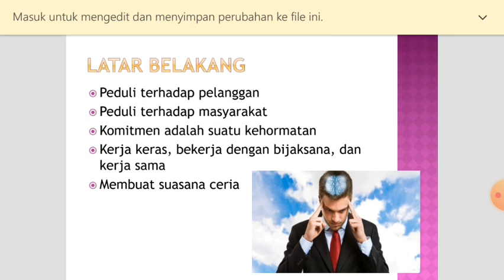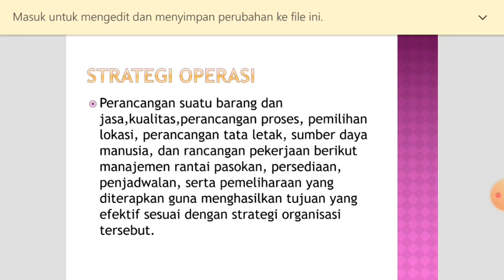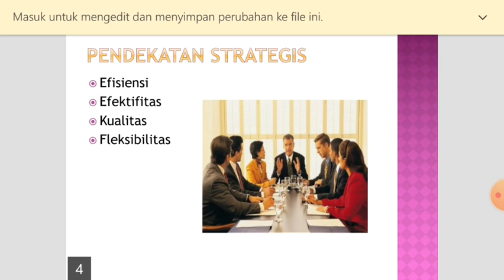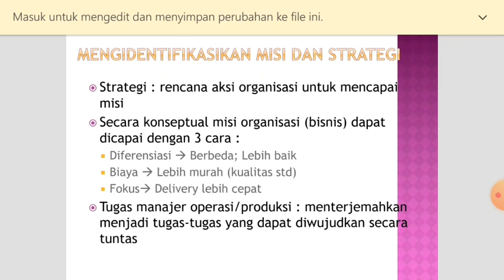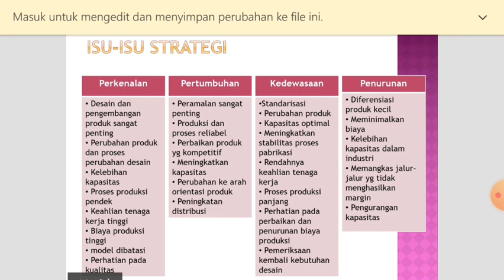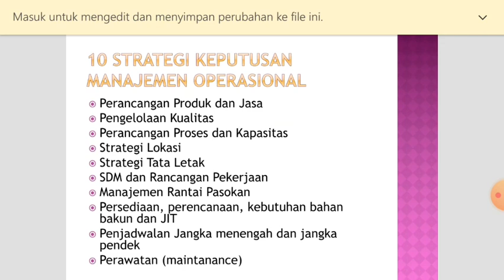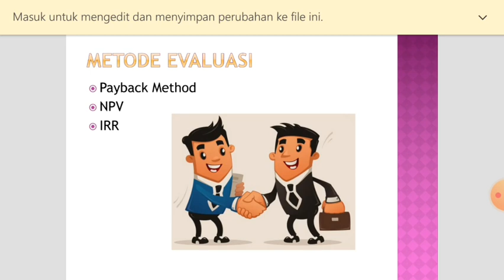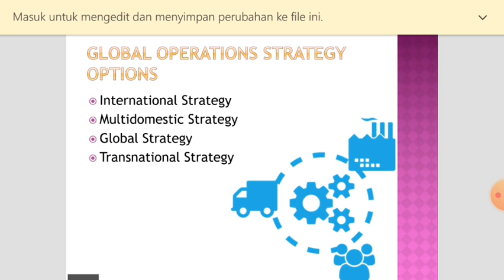STRATEGI OPERASIONAL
M. PRODUKSI DAN OPERASI